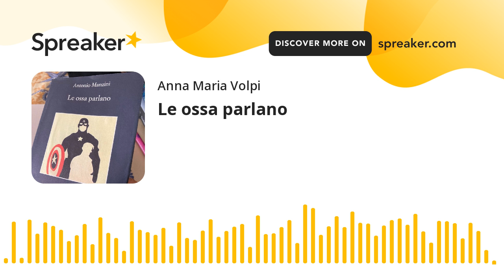Le ossa parlano